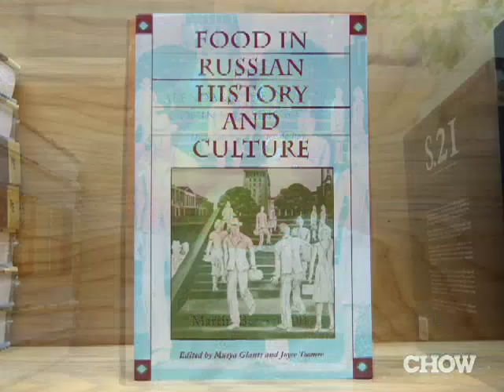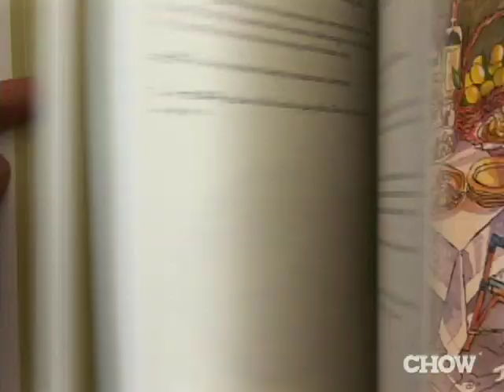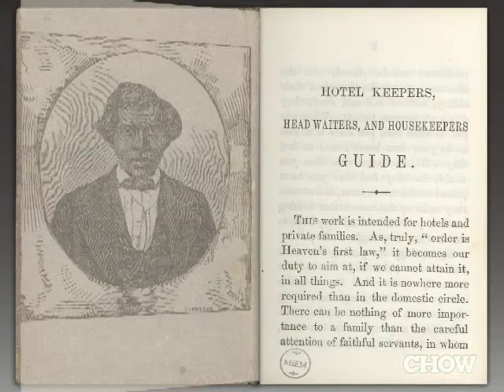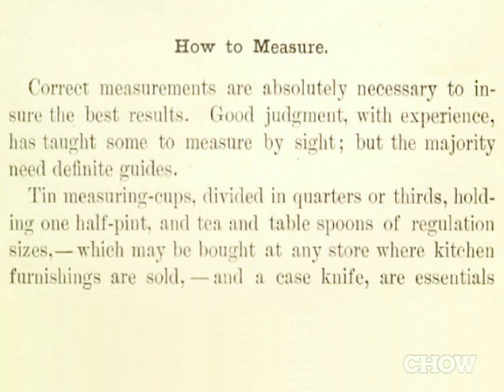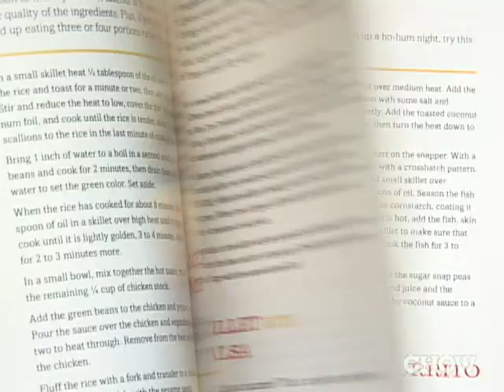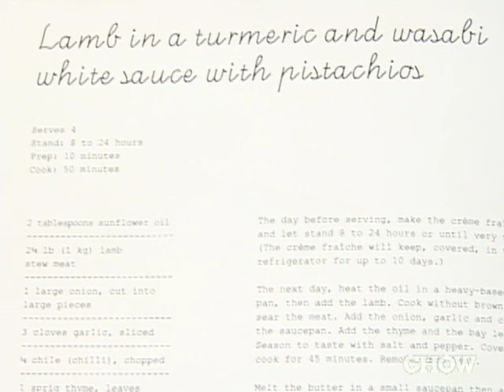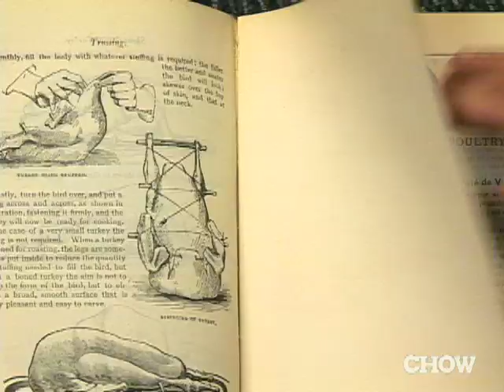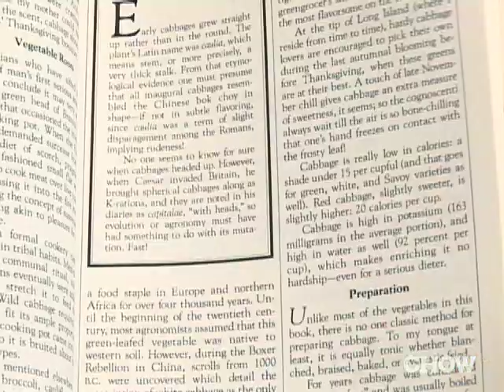Obsessives - Cookbooks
Nach Waxman is owner of one of the largest food bookstores in the country, Kitchen Arts & Letters, in Manhattan. From his perch behind the counter, he sees customers—famous chefs, not-famous line cooks, and civilians alike—streaming in to peruse his bountiful, unusual collection. Waxman shows us the basement, where hes got some truly rare books. And he shares an unlikely bookstore success story: beating Barnes & Noble.

CHOW.com
Didn't think food could draw such enthusiasm? Well, we've got plenty more passionate people on the Obsessives show